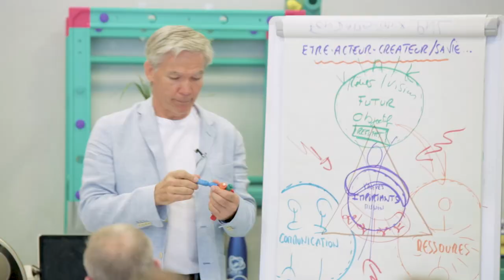La carte physiologique : un outil pour réagir à nos fluctuations